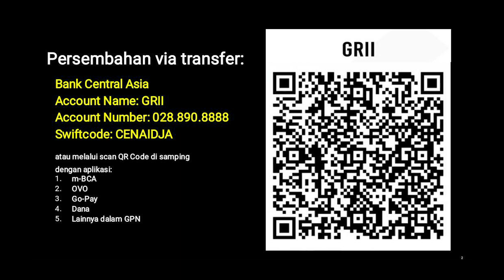Eksposisi Surat Ibrani (E104) - Pdt. Dr. (H.C.) Stephen Tong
Eksposisi Surat Ibrani (E104)

PREMIERE, Selasa, 17 Januari 2023